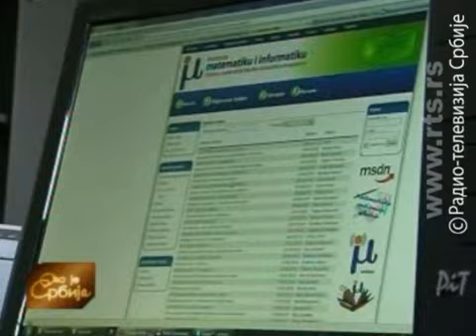RTS Posao za celu generaciju informaticara